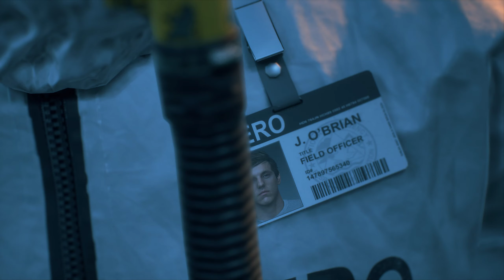DAYS GONE BİRİNCİ GÜN